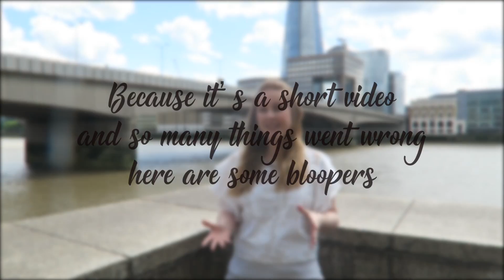Why Do We Sing "London Bridge Is Falling Down"? | That London Life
Why is London Bridge key to why Brits drive on the left? What happened when a fire broke out at BOTH ends of the bridge? Find out the fascinating history of one of London's most beloved and yet most boring-looking bridges to cross the Thames.

There was an attack on London Bridge tonight (3/6/17). Utterly devastated.

Thanks to my trusty crew Kim and Nadya for making this video possible. A HUGE thank you to Nadya for the animation which I absolutely adore!

I'm adding English subtitles to all my videos, but I would love help translating them into other languages to make these videos more accessible to others!

MUSIC
Roll and Drop - Jingle Punks